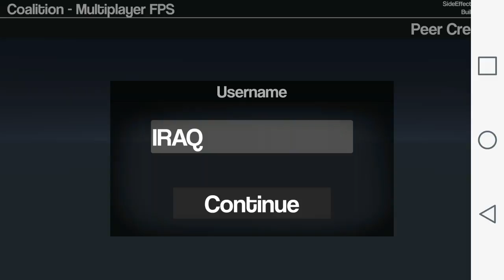كيم بلي sniper Coalition